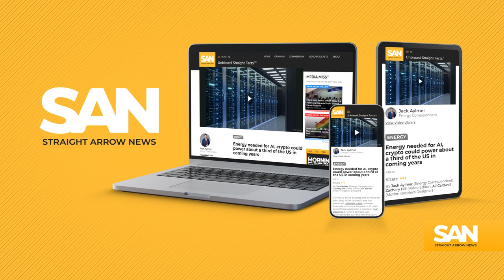New EV tax credit exemption will benefit US consumers, but also China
In a bid to make electric vehicles (EVs) more accessible to American consumers, the White House announced a new policy shift Friday, May 3, on its federal tax credits. The move for more affordable EVs stands to benefit U.S. consumers, but also China.

Earlier this year, the Biden administration implemented sourcing requirements for EVs to qualify for federal tax credits. The aim was to reduce dependence on Chinese dominance in the EV battery supply chain and prevent China from profiting off the growing EV market in the United States. However, the new rules proved challenging for many automakers to meet.